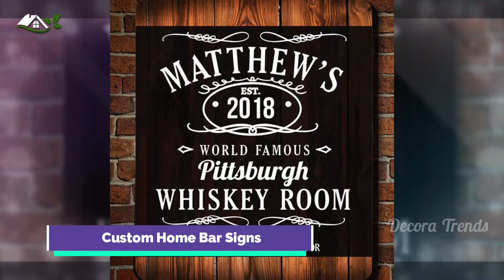Top 60 Cool Basement Bar Ideas and Designs for 2021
With so many basement bar ideas, coming up with designs and decorating your home bar can be fun and easy, even on a budget. The truth is, when people plan to utilize space in their homes, the basement is often forgotten. But this space has massive potential, and with a little effort, your small basement bar can become one of the most stylish spots in your home.

While building a bar can seem daunting, there are countless cheap, easy and simple ideas to make your home basement bar the best hangout spot. In fact, most guys prefer a DIY homemade bar because it allows them the flexibility to design their drinking area just the way they want. Even in small spaces, there are cool bar designs that can help you maximize your home and create a great man cave for drinking with your buddies.

From trendy yet functional shelves to cool bar tops, lighting, wall art, and custom fixtures, you’ll love these classic and modern home bars! So, whether you want a dry, wet, corner, or wall bar for your man cave, check out the best basement bar design ideas to inspire you!

Basement Bar Design Ideas
Even if you’ve decided that you want to build, design, and decorate a basement bar, there are still a number of factors to think about. Style is always a consideration: you could opt for a modern look or choose rustic designs.

There is also the issue of budget: you can design a luxury home bar with top-of-the-line cabinetry and countertops, or consider more inexpensive decorating ideas. Your budget can be informed by many different elements. If you’re looking into fully custom finished basement bars with classy creative decor, those can get pricey. If you’re handy though, you can save some money by doing a DIY bar.

We share with the hope that it's useful for designers.